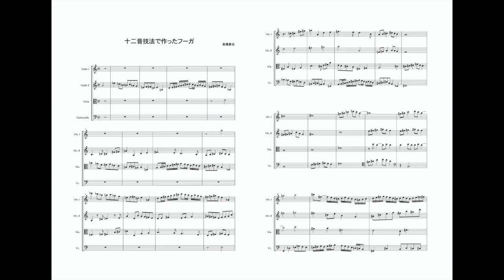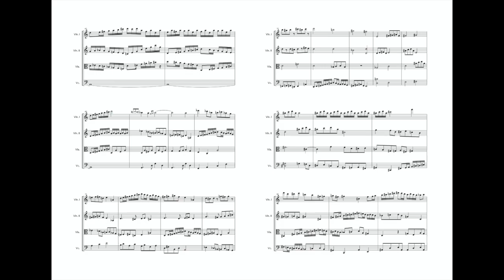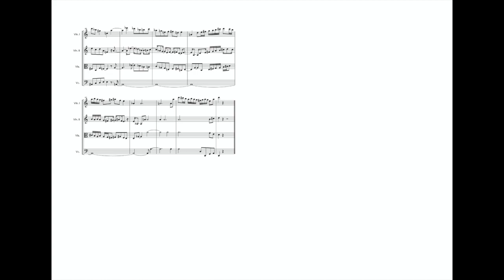弦楽四重奏Ⅲ「十二音技法を使ったフーガ」Ⅲ"Fuga by Twelve-tone music " for String quartet composed in 2001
弦楽四重奏
Ⅲ十二音技法を使ったフーガ
ⅢFuga by Twelve-tone Technique music

真面目に勉強しようと思って作った曲です。
当時はボツにしたらしくお蔵入りしてあったものを、ちょっとおもしろかったので引っ張り出してみました。